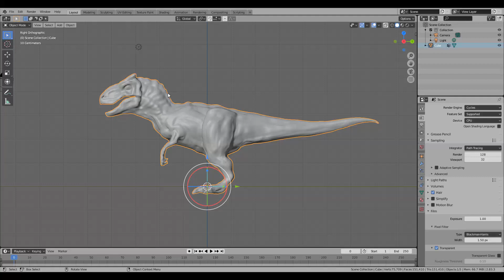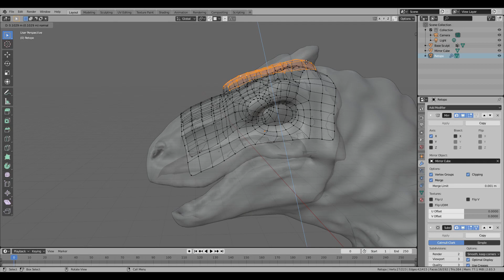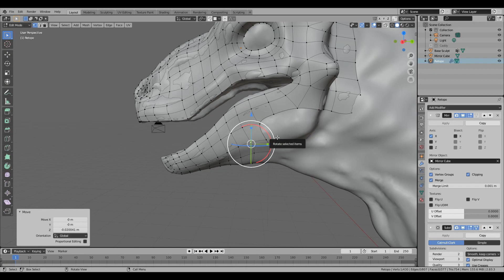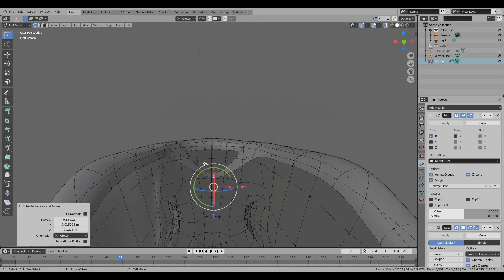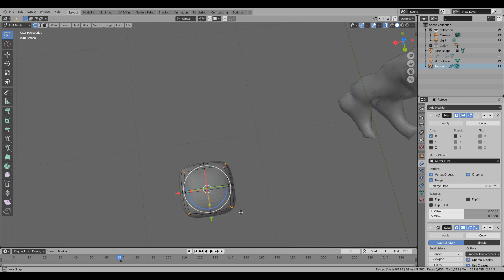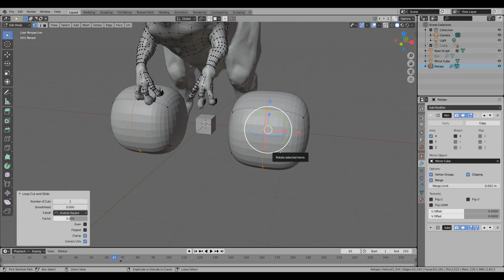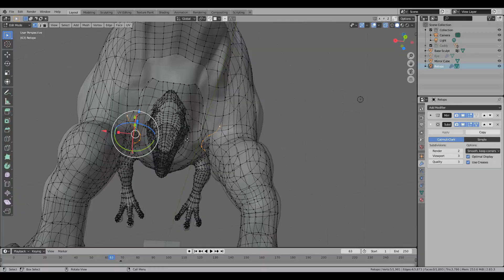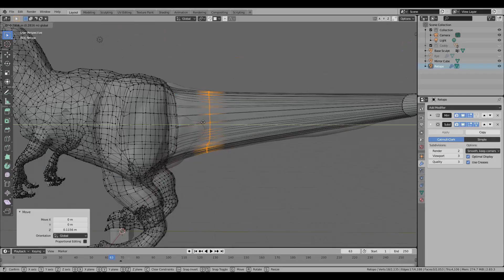Pre-Jurassic Park Allosaurus Speed Sculpt Part 2: Retopology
This is running at around 20x speed, it took a while.